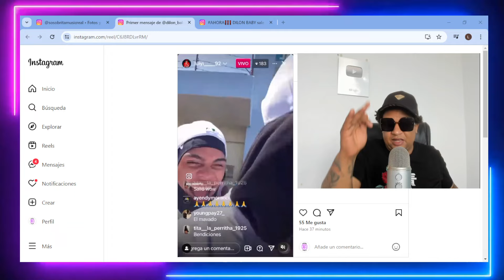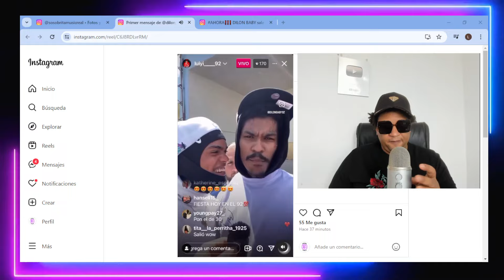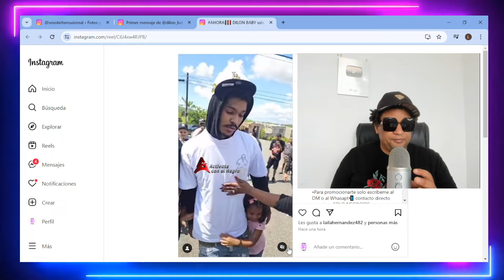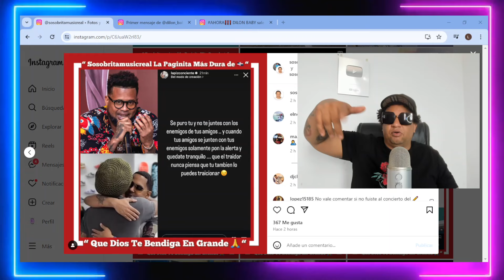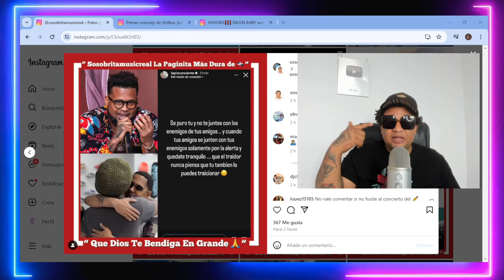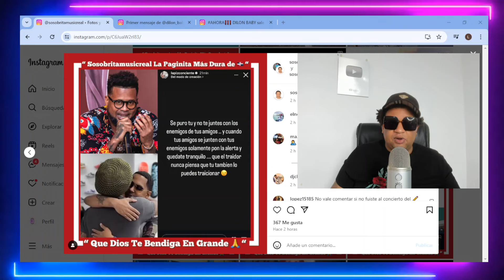LÁPIZ CONCIENTE LE DICE TRAlClONER0 A VAKERO / DILON BABY VIDEO DE SU SALIDA DE NAJAYO